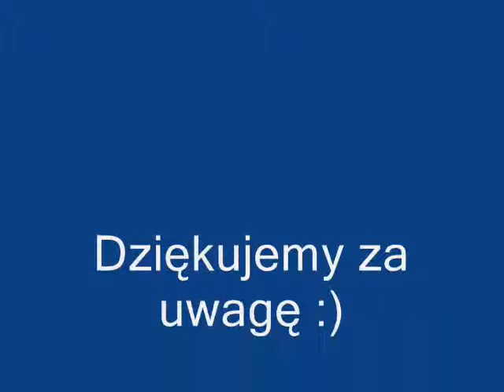Przeciwieństwa w oczach dziecka!!!